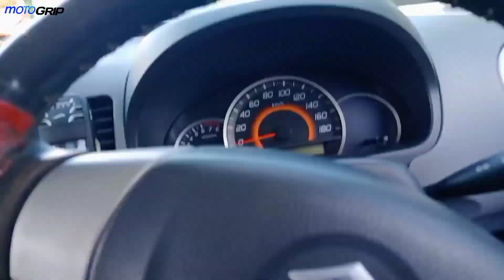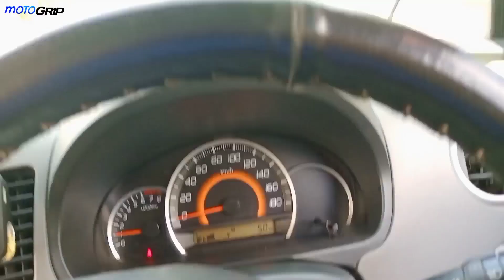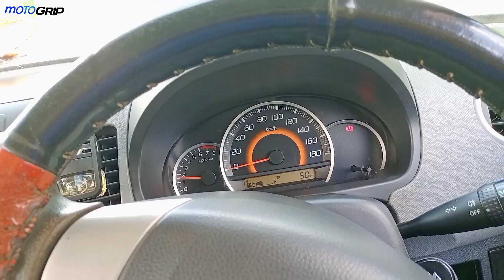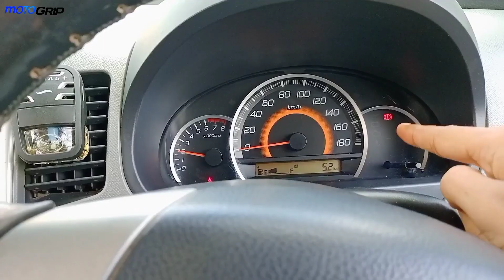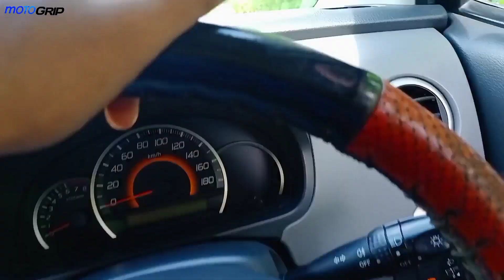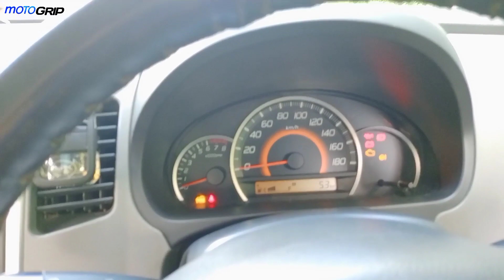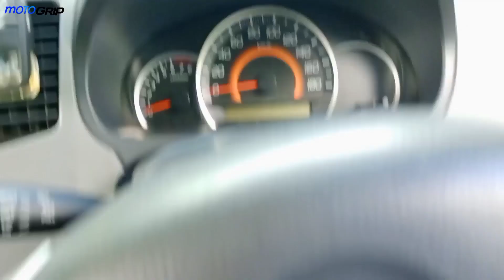How to Drive car on Uphill|Uphill Driving Tutorial|खड़ी चढ़ाई में कार कैसे चलाएं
Hello.

बहुत से लोगों को Uphill Driving के दौरान गाड़ी के पीछे डालना, Confidence lose होना जैसी समस्याओं का सामना करना पड़ता है। आज की वीडियो में हम सारी चीजें दूर करेंगे।